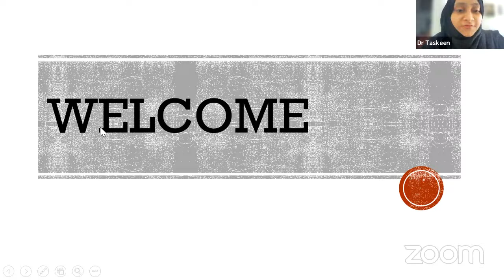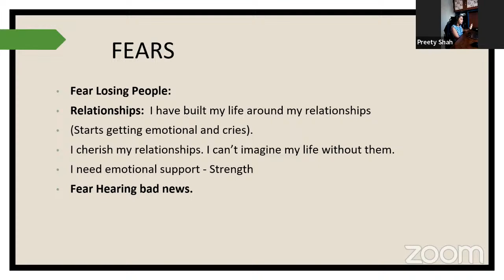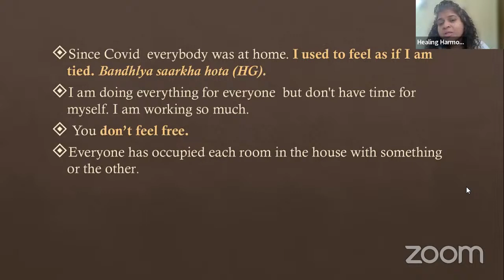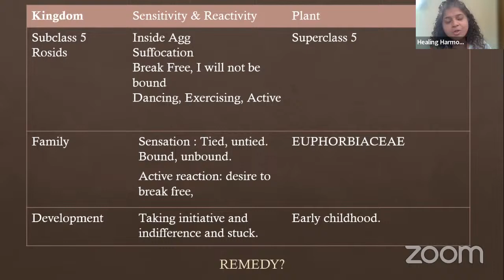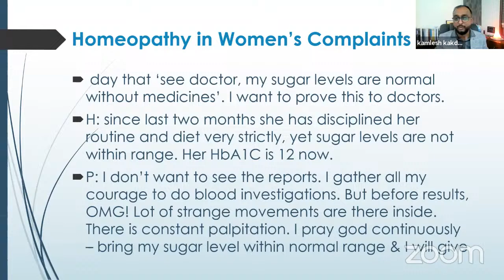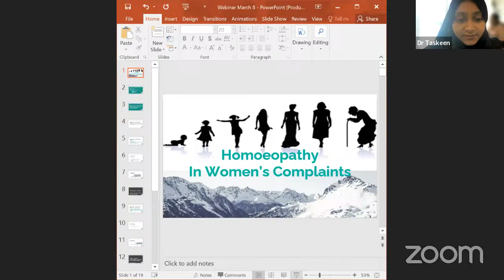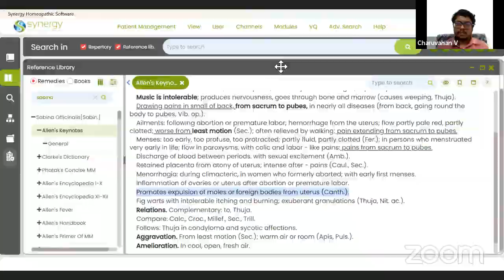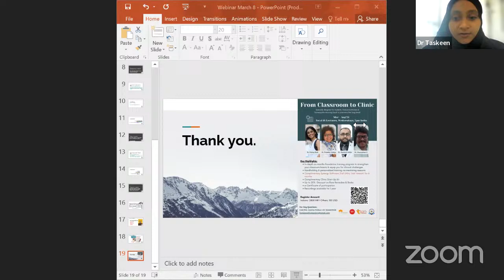Homeopathy in Women's Complaints